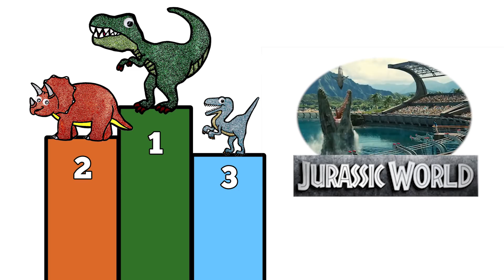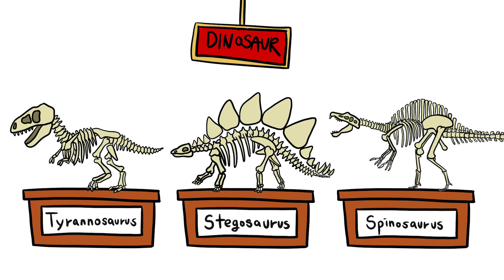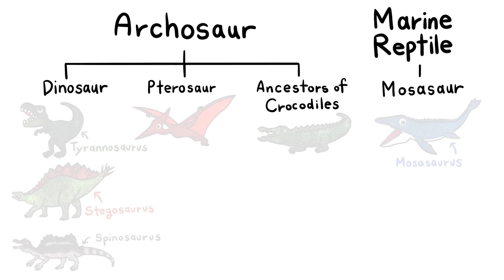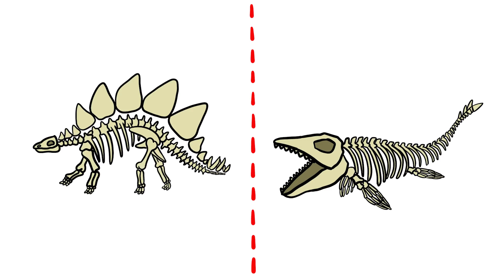Why Your Favorite Dinosaur Mosasaurus Is NOT a Dinosaur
Mosasaurus is a Marine Reptile, NOT a Dinosaur! Don’t be afraid to leave your children's silly questions in the comments! We would love to help you answer them in the easiest way possible!

★Hello Everything!
Watch your favorite Dinosaur and Animal drawings come to life!